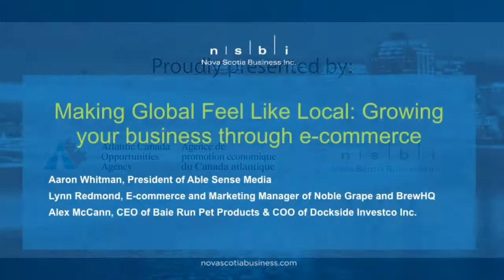Making global feel like local: Growing your business through e-commerce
During the 2018 Nova Scotia Export Achievement Awards NSBI hosted a panel to discuss growing your business by using e-commerce.

NSBI's Beth Girard hosts, with panelists Aaron Whitman, Ablesense; Lynn Redmond, Noble Grape & Brew HQ; and Alex McCann, Baie Run Pet Products & Dockside Investco Inc.